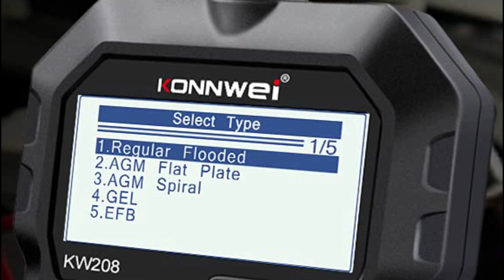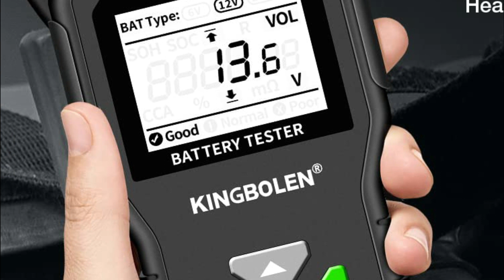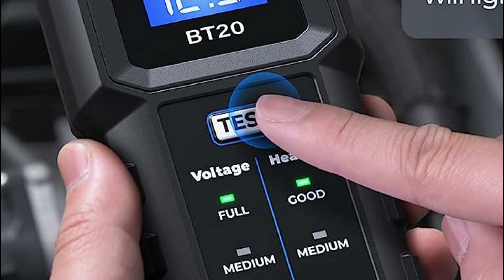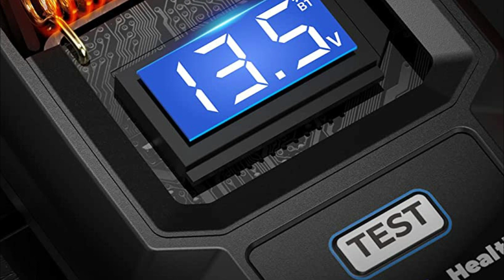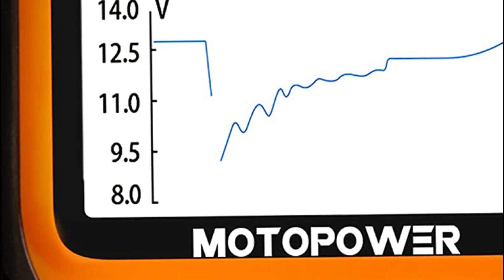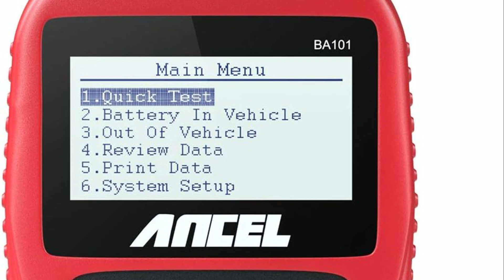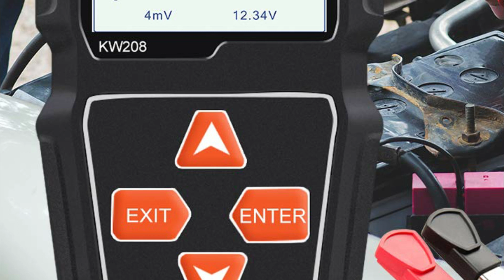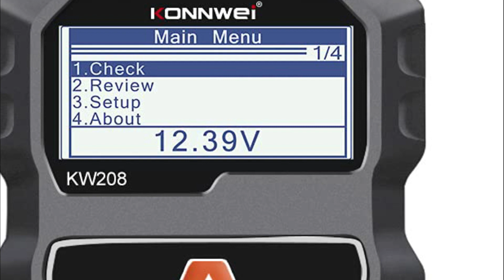5 Must Have Battery Testers to Keep Your Devices Running Strong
5. Kingbolen BM550

4. Topdon BT20

3. MotoPower MP0515A

2. Ancel BA101

1. Konnwei KW208

"All claims, guarantees and product specifications are provided by the manufacturer or vendor. Auto Pick cannot be held responsible for these claims, guarantees or specifications"